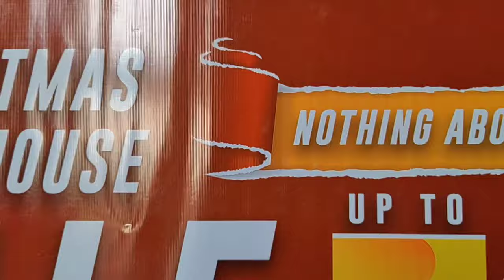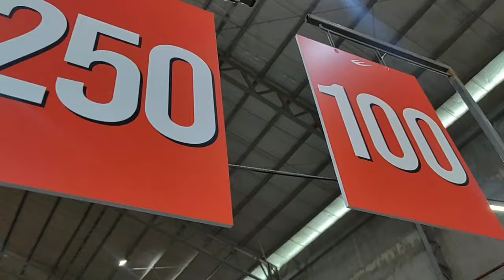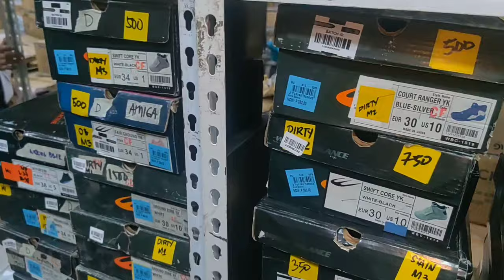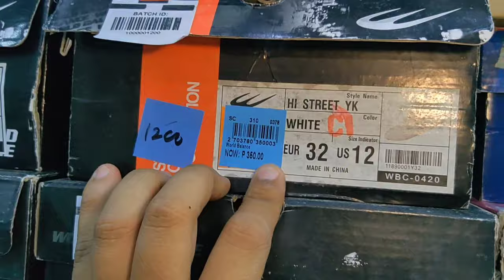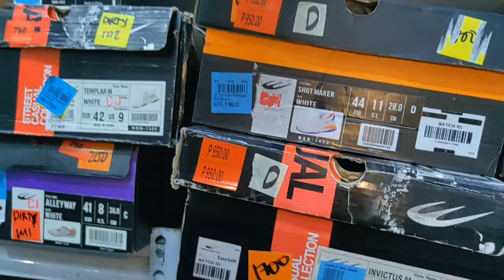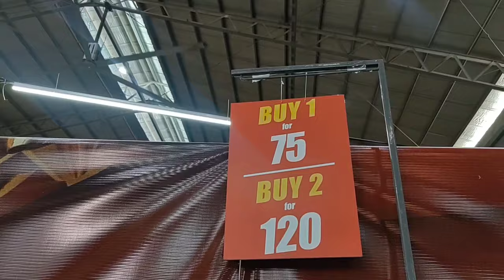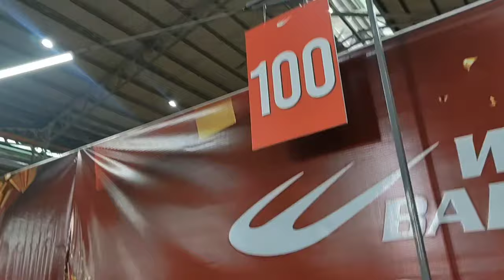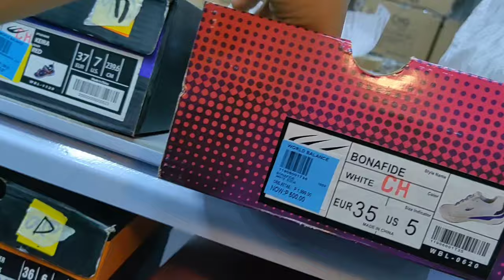GRABE SOBRANG MURA DITO! SAAN? PANOORIN!